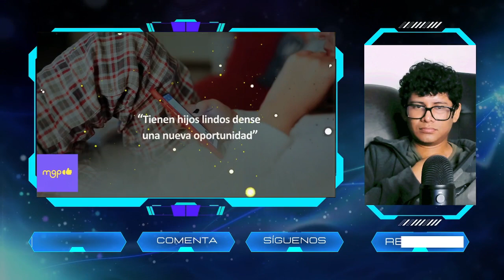Rodrigo Cachero aparece junto a su primera ¿REGRESARON?